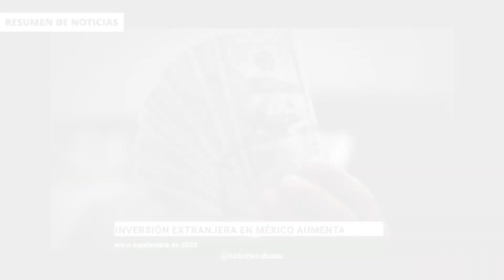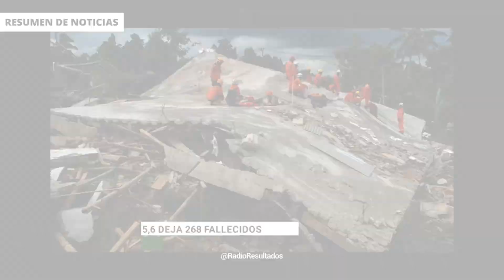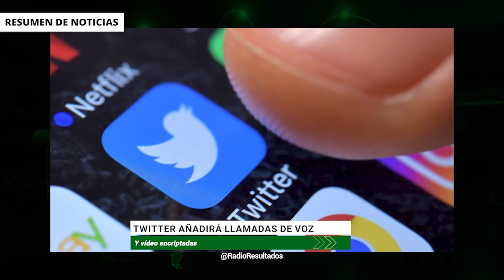México empata ante Polonia, Argentina pierde ante Arabia Saudita | RESUMEN DE NOTICIAS RR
En el resumen de noticias del 22 de noviembre del 2022:

Confirma AMLO suspensión de la reunión de la Alianza del Pacífico que se realizaría en México

El gobernador de Texas, contempla el uso de tanques a la frontera con México para labores de seguridad

La selección de México empata ante Polonia